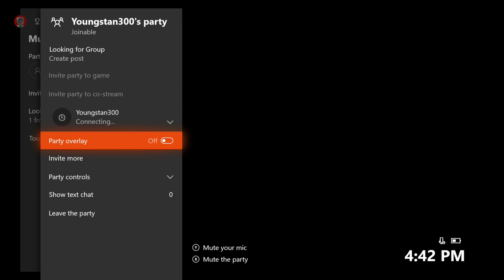WAW 2 Domination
Make sure to get 50 likes for more domination highlights.